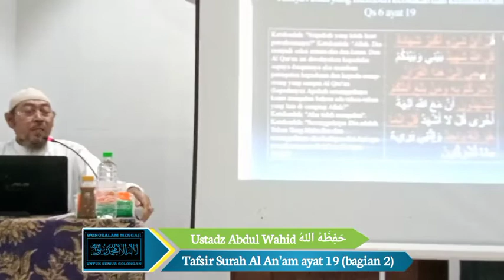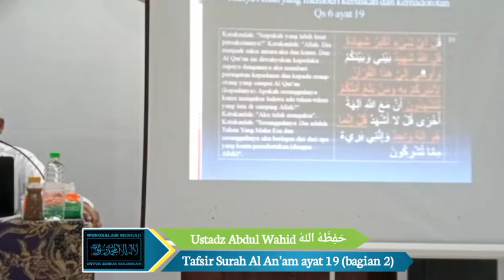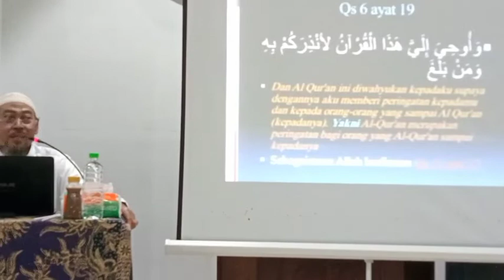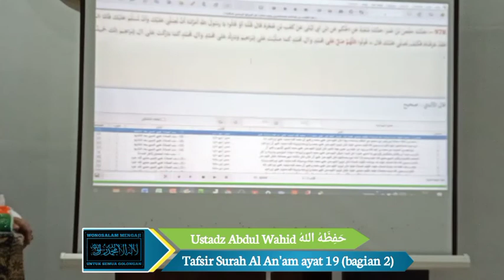Tradisi NENEK MOYANG - (bagian 2), Ustadz Abdul Wahid حَفِظَهُ الله تعالى